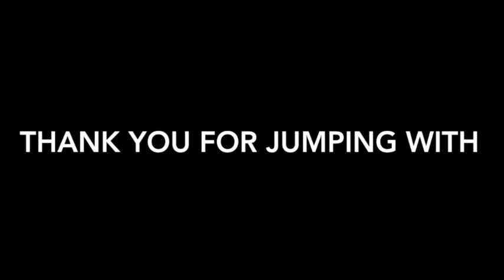Skydive Tennessee Shataia Howard